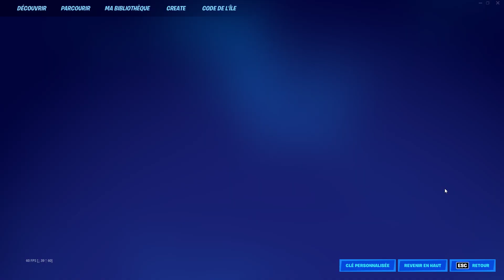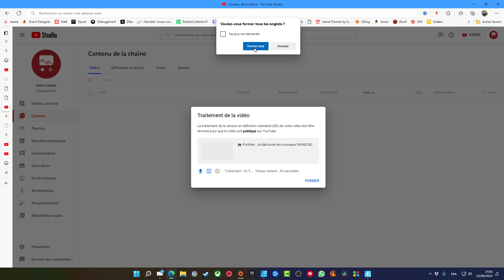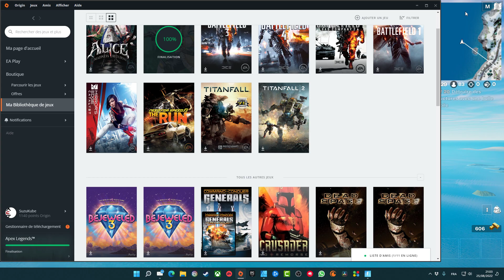Où j'en suis dans Fortnite ? (+ review du skin Charlotte Fatale)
C'est la faute à Posey77 si j'ai acheté ce skin...